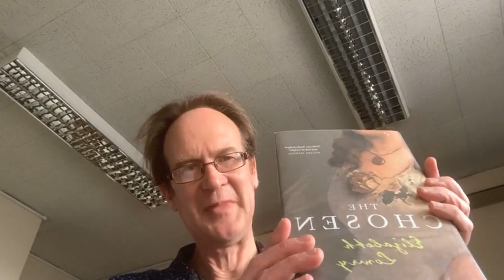Poetry, tea and chat with Philip, 21 February 2023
Join Philip from Salisbury Library for a poetry, tea and chat session.